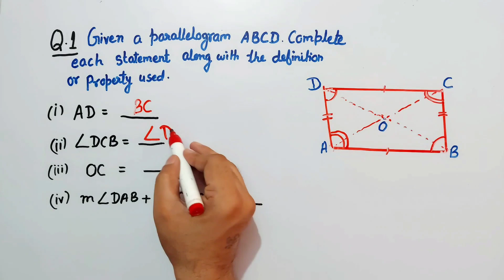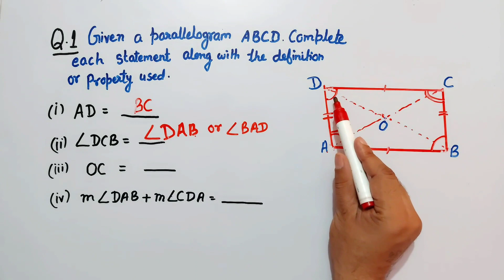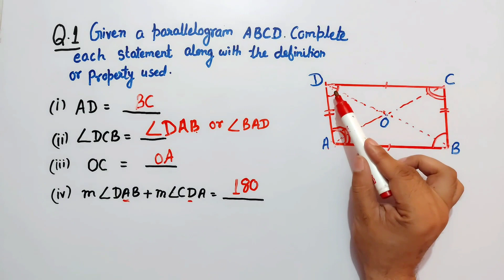Exercise 3.3 Q1 class 8 | Ex 3.3 Q1 class 8 Ch:3 Understanding Quadrilaterals NCERT Maths | cbse 8th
In this video, we will solve Question 1 Exercise 3.3 chapter 3 Understanding Quadrilaterals NCERT Mathematics class 8 in a very easy way.